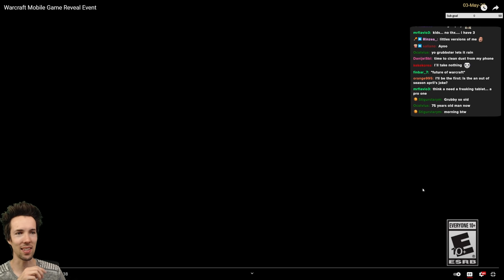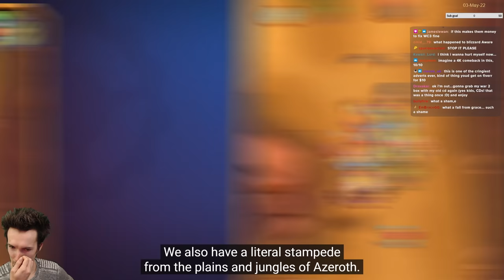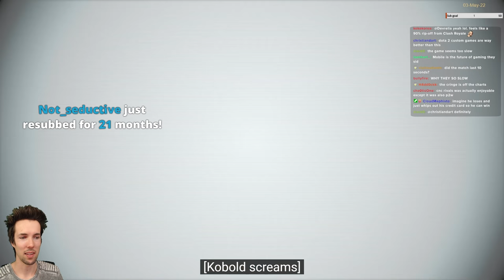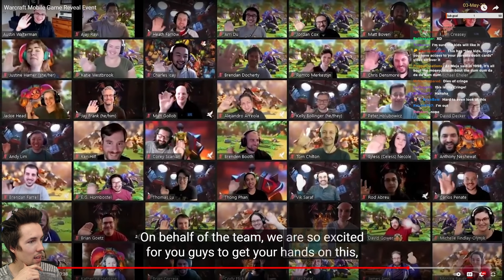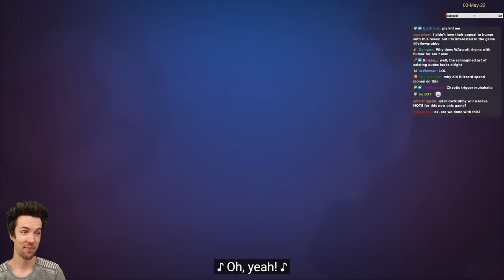Warcraft MOBILE is here and I don’t know if I should LAUGH or CRY! | Warcraft Arclight Rumble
Well... What do you guys and gals think?!

Warcraft Arclight Rumble (Game played on 3-May-2022)